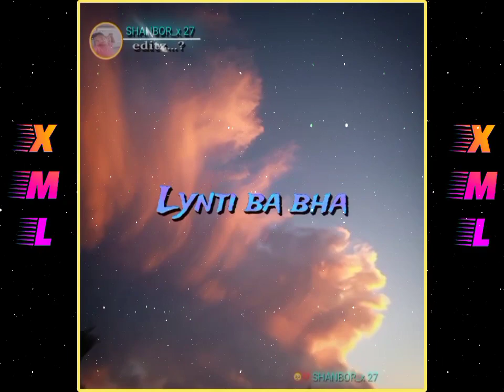Nga_Don_ei_ei_Ban_ong_ia_phi_samla_kari_jong_ngi//khasi_vdieo_statuswhatsapp/📂📂📂🔰/🙏🙏👍👍🥰🥀